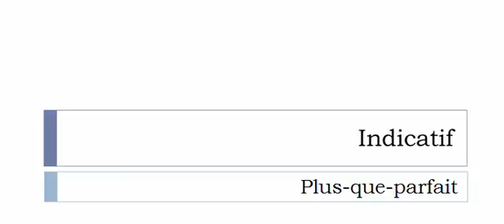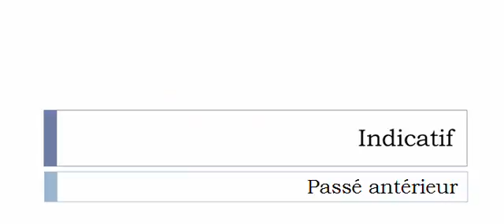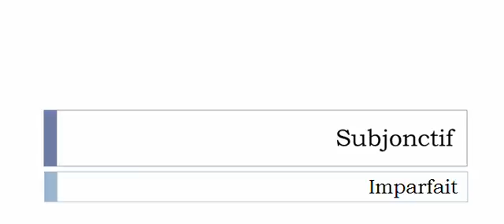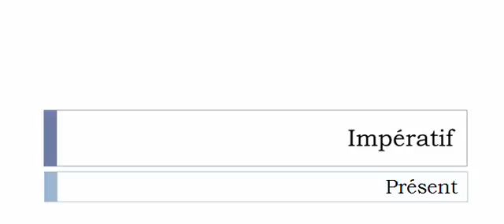الفعل الفرنسية = Estrapader